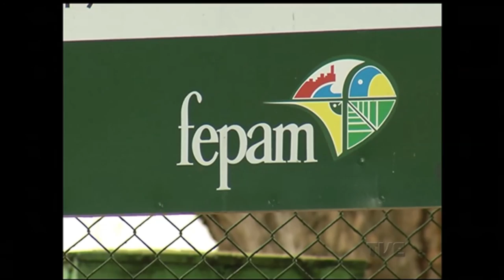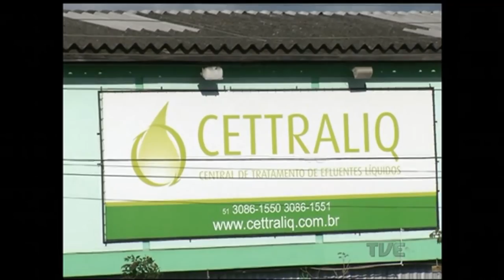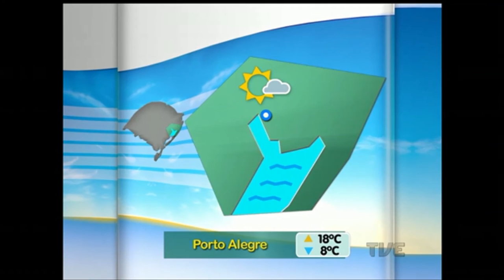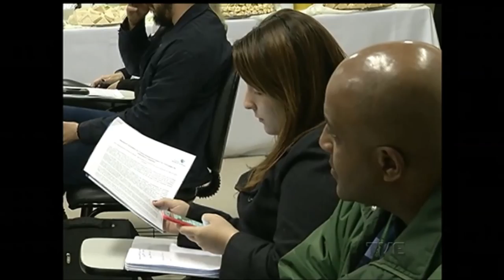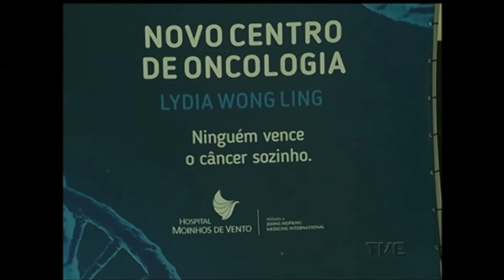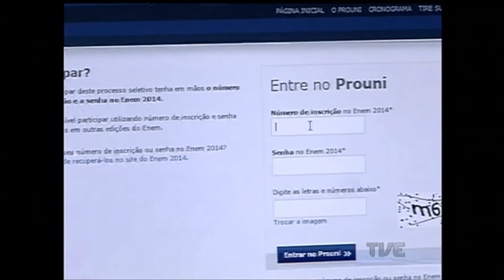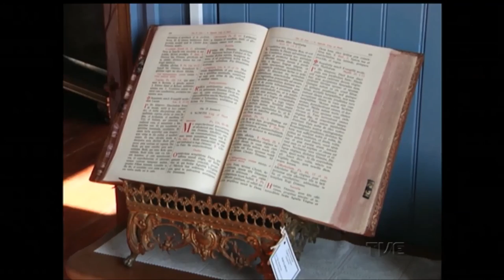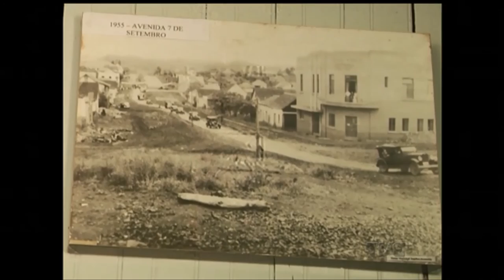Segunda Edição | TVE - 10/8/16